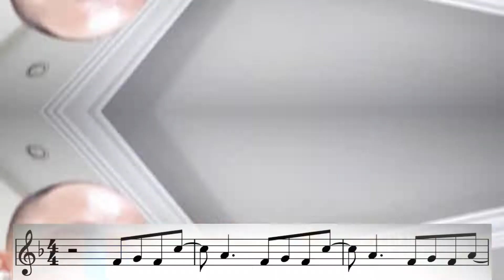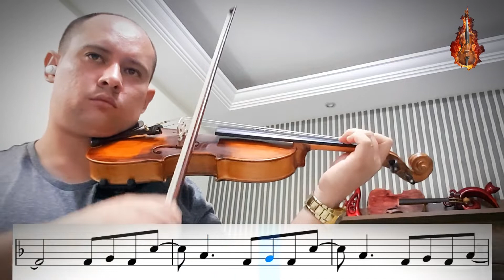The Scientist - ColdPlay - Violino Cover - Violino a VENDA.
Violino a venda.

Violino Cópia Stradivarius de Oficina Chinesa. A VENDA.

Cordas Alice a747
Pestana em Osso
Ajustado e harmonizado
Kit montagem em ébano
Som escuro e limpo
Arco novo
Case de madeira de luxo